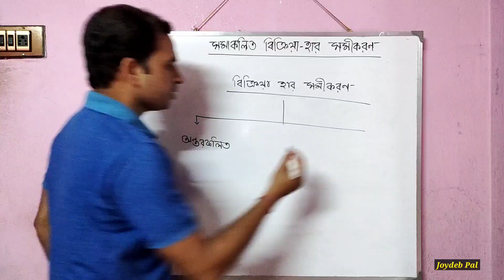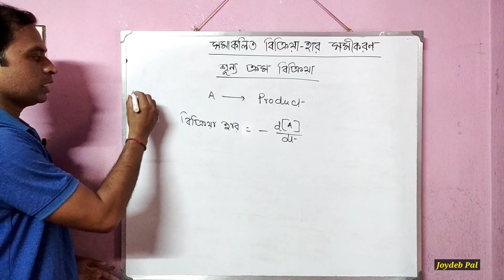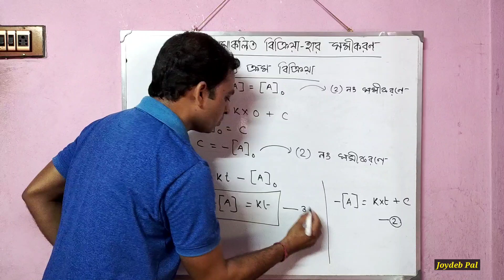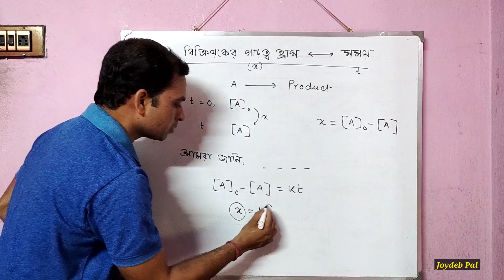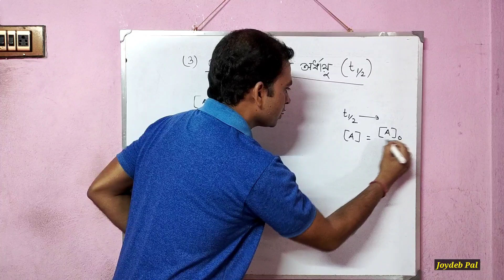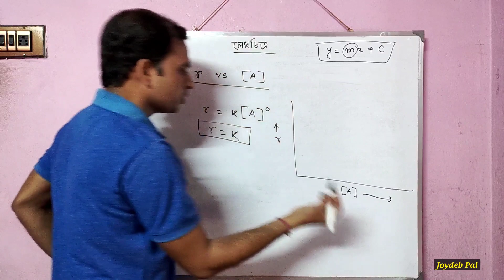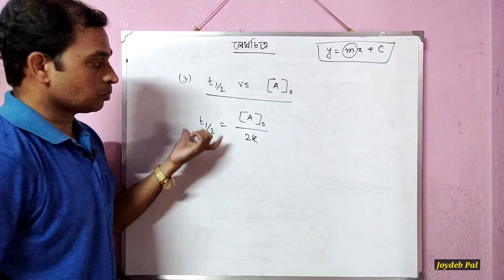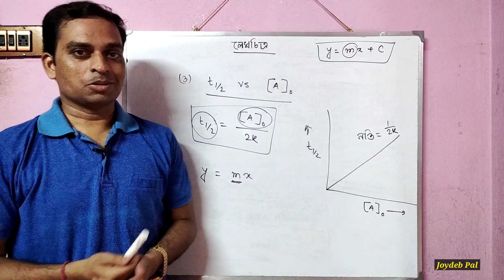Integrated Rate Equation For Zero Order Reaction Class 12 | in Bengali by Joydeb Pal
Hello I am Joydeb Pal. In this video I discussed about integrated rate equation of zero order reaction, some relations and graphs of zero order reaction of class 12 in simple Bengali language in a very very easy manner.

Queries solved -
1. Integrated rate equation for zero order reaction class 12.
2. Half life of zero order reaction in Bengali.
3. Chemical kinetics class 12 in Bengali.
4. Class 12 chemistry chapter 4 in Bengali.

MY GEARS :
Tripod Mobile Holder